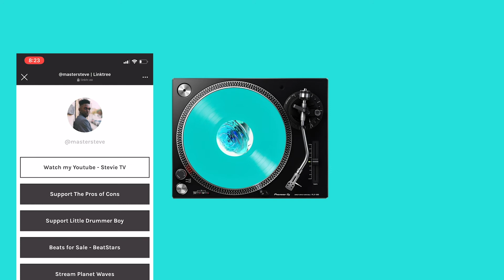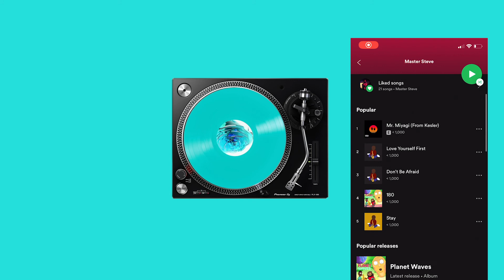Pop Smoke - What You Know Bout Love SAMPLED [Upbeat Hip Hop Instrumental]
RIP Pop Smoke. I sampled What You Know Bout Love by Pop Smoke on his latest project Shoot for the Stars, Aim for the Moon. I sampled Pop Smoke using Logic Pro X and Omnisphere.

Song Sampled: Pop Smoke - What You Know Bout Love

[[IGNORE THIS] - Stevie TV Ultimate Hashtags
Made with Logic Pro X 10.5

Master Steve,Stevie TV,StevieTV,Pop Smoke,Pop Smoke - What You Know Bout Love,Pop Smoke What You Know Bout Love,Shoot for the Stars Aim for the Moon,SFTSAFTM,Bad Bitch From Tokyo (Intro),Aim For The Moon,Quavo,Pop Smoke ft Quavo,For the Night,DaBaby,Lil Baby, Pop Smoke ft DaBaby Lil Baby,44 BullDog,Gangstas,Yea Yea,How Pop Smoke Died,RIP Pop Smoke, Pop Smoke Dior,Gangstas,Yea Yea,Creature,Pop Smoke ft Swae Lee,Snitching ft Future Quavo,Make it Rain ft RRowddy Rebel,The Woo ft 50 cent  Roddy Ricch,West Coast Shit ft Tyga Quavo,Enjoy Yourself ft Karol G,Mood Swings ft Lil Tjay,Something Special,Diana ft King Combs,Got it on me,Tunnel Vision (Outro), Free Hip Hop Beat